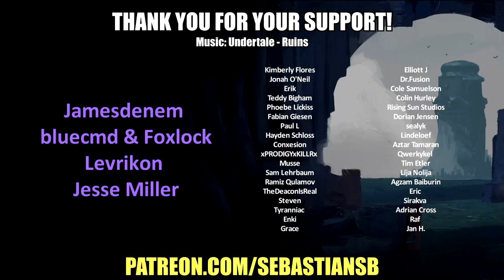Let's Play Monster Hunter Rise Part 24 - Wind Serpent Ibushi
Game Description:

Rise to the challenge and join the hunt!

The critically acclaimed action-RPG series returns to the Nintendo Switch™!

Set in the ninja-inspired land of Kamura Village, explore lush ecosystems and battle fearsome monsters to become the ultimate hunter. It’s been half a century since the last calamity struck, but a terrifying new monster has reared its head and threatens to plunge the land into chaos once again.

Hunt solo or in a party with friends to earn rewards that you can use to craft a huge variety of weapons and armor. Brand new gameplay systems such as the high-flying ‘Wire Action’ and your canine companion ‘Palamute’ will add exciting new layers to the already robust combat that Monster Hunter is known for.

Whether it’s at home, on the go, online or offline - you’ll always be ready for your next hunt on the Nintendo Switch™!